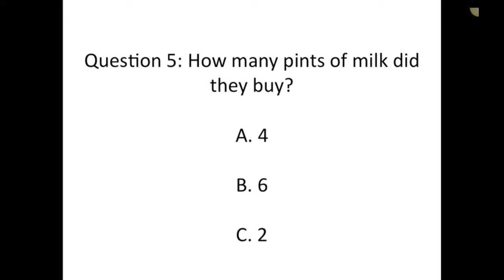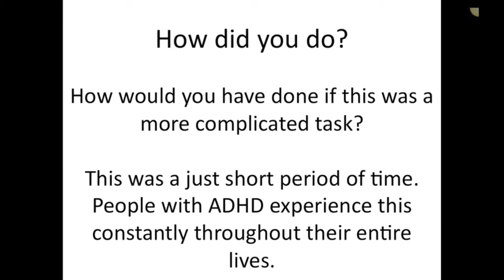Jillian's iMovie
ADHD Stimulation
final product